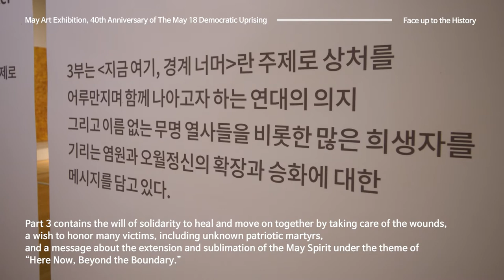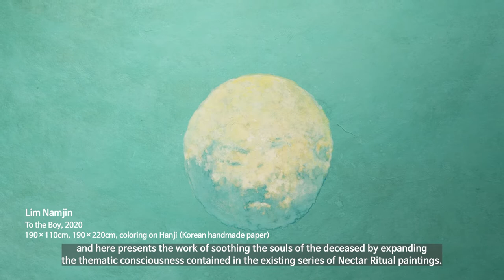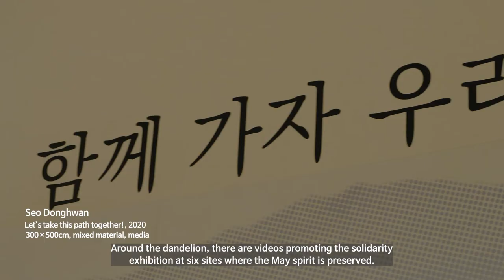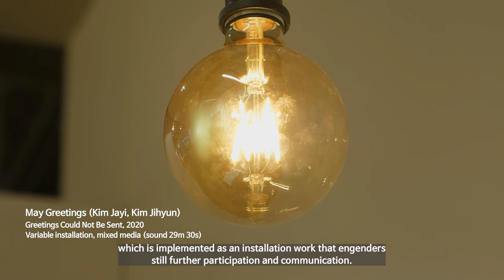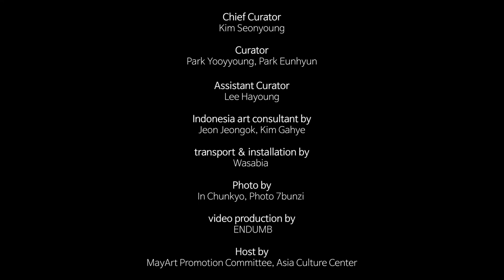[MayArt-Face up to the History] Part 3 Here Now, Beyond the Boundary (ENG ver)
[Exhibition Video Archive]
May Art Exhibition, 40th Anniversary of The May 18 Democratic Uprising
Face up to the History

Part 3 Here Now, Beyond the Boundary
Space 6, ACC Creation, Asia Culture Center
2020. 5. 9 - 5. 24

"Face up to the History", which marks the 40th anniversary of the Gwangju Democratic Uprising on May 18th, is a May Art Exhibition held by artists' associations, independent art spaces, and curators and artists who were unprecedented in the existing Gwangju art scene are working together to prepare for this exhibition

Part 3 contains the will of solidarity to heal and move on together by taking care of the wounds, a wish to honor many victims, including unknown patriotic martyrs, and a message about the extension and sublimation of the May Spirit under the theme of “Here Now, Beyond the Boundary.”